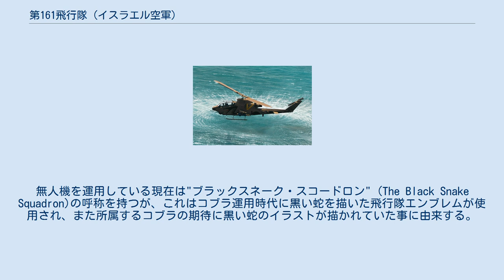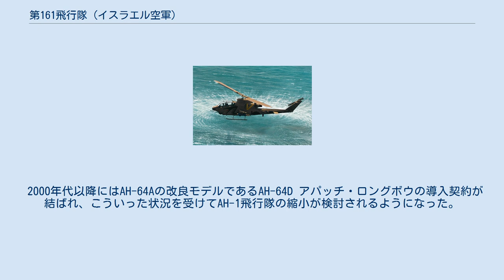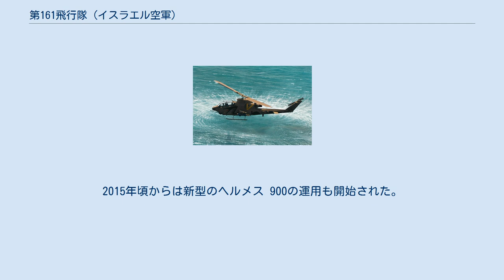第161飛行隊 (イスラエル空軍)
イスラエル空軍 第161飛行隊（161 Squadron） は、イスラエル航空宇宙軍で無人偵察機"エルビット ヘルメス 450"および"エルビット ヘルメス 900"を運用する飛行隊である。
 以前はAH-1 コブラを運用する部隊であったため、"サウザン・コブラ・スコードロン" (The Southern Cobra Squadron)の別名で知られていた。
無人機を運用している現在は"ブラックスネーク・スコードロン" (The Black Snake Squadron)の呼称を持つが、これはコブラ運用時代に黒い蛇を描いた飛行隊エンブレムが使用され、また所属するコブラの期待に黒い蛇のイラストが描かれていた事に由来する。
 イスラエル空軍は1973年の第四次中東戦争の戦訓から攻撃ヘリコプター導入の検討を始め、1975年にはベル社のAH-1G コブラ 6機を試験的に導入してテストを開始し、1978年にはAH-1を運用する部隊として第160飛行隊 "ファースト・コブラ・スコードロン"がその活動を開始した。
1979年にレバノンでの作戦に投入されその有用性が示されたことでイスラエル空軍はAH-1の更なる運用数増加を図ったが、アメリカ側がAH-1の大量の輸出に難色を示し、替わりに小型軽量のMD500 ディフェンダーを追加導入する事が決定され、これを運用する部隊として1980年3月に第190飛行隊"ディフェンダー・スコードロン"が編成された。
 1982年のレバノン侵攻 (1982年)の影響などもあり、これ以降1985年までAH-1の追加輸入は認められなかったが、1985年に24機の追加導入がアメリカから認められたことにより、6月1日にAH-1を運用する2番目の飛行隊として第161飛行隊が編成された。
これ以降、第160飛行隊にノーザン・コブラ・スコードロン、第161飛行隊にはサウザン・コブラ・スコードロンの愛称が付けられたが、実際に活動地域が南北に分かれていたかは不明である。
いずれも所属はパルマヒム空軍基地であった。
また、90年代以降には、第160飛行隊のAH-1には機首の両側面に白い蛇のイラストが描かれるようになり、また第161飛行隊の機体には黒い蛇のイラストが描かれるようになった。
 1990年にはより重装甲のAH-64 アパッチ攻撃ヘリコプターのイスラエル空軍への導入が始まり、第113飛行隊での運用が開始された。
1993年には24機のアパッチが追加導入され、MD500を運用していた第190飛行隊の装備もアパッチに更新された。
 2000年代以降にはAH-64Aの改良モデルであるAH-64D アパッチ・ロングボウの導入契約が結ばれ、こういった状況を受けてAH-1飛行隊の縮小が検討されるようになった。
 2005年にAH-64Dがイスラエル空軍に導入され、これとほぼ時を同じくして第161飛行隊は解散となった。
この際運用していたAH-1や人員は、AH-1の運用を続ける第160飛行隊への合流、空軍飛行学校での運用、アグレッサー部隊として再編された第115飛行隊への配備、そしてAH-64飛行隊への増員、などに割り振られた。
 2012年になって、第161飛行隊はエルビット・システムズ製の無人偵察機ヘルメス 450を運用する飛行隊としてパルマヒム空軍基地で再編された。
2015年頃からは新型のヘルメス 900の運用も開始された。